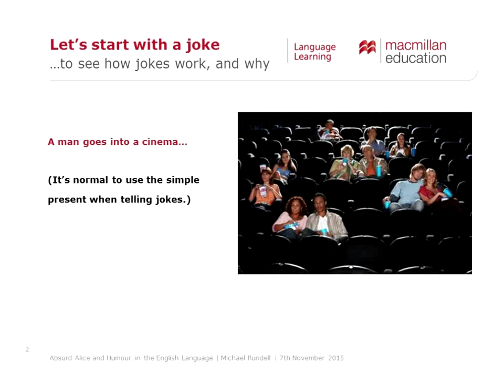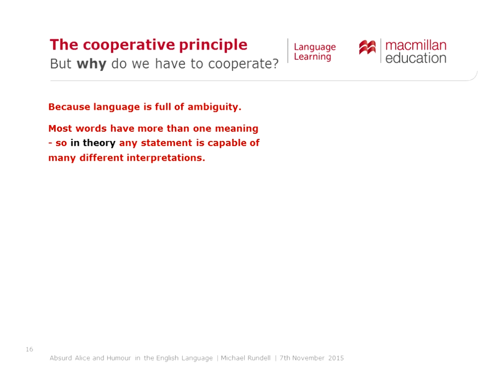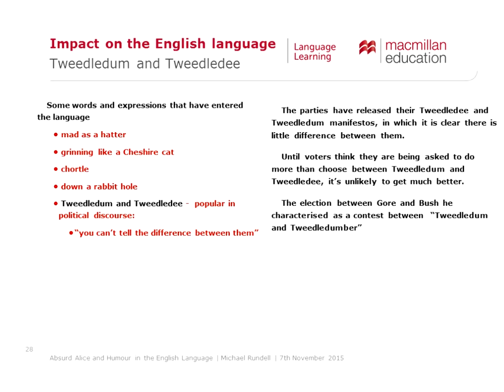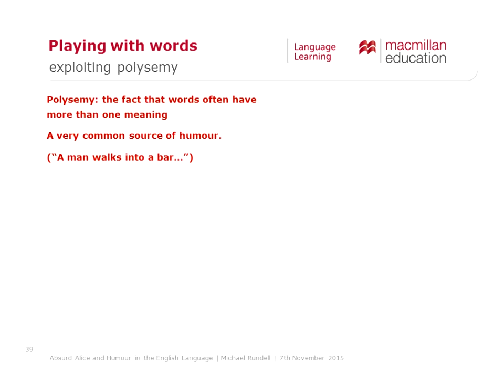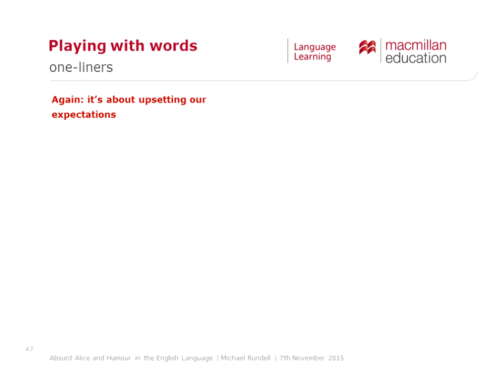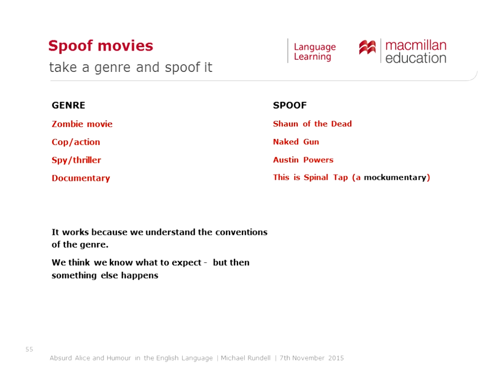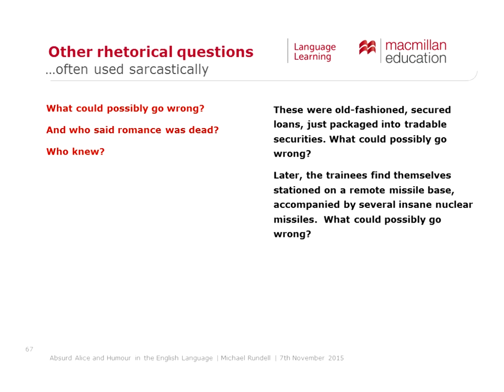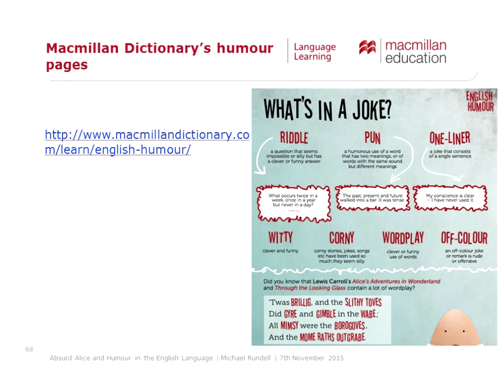Absurd Alice and Humour in the English Language - Michael Rundell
What makes English-speakers laugh? If there is such a thing as a distinctively “English” sense of humour, then the Alice books are a good place to start. From idioms and word-play to the use of irony and understatement, Michael Rundell provides a broad overview of English humour, and discusses how far it is possible to “teach humour”.